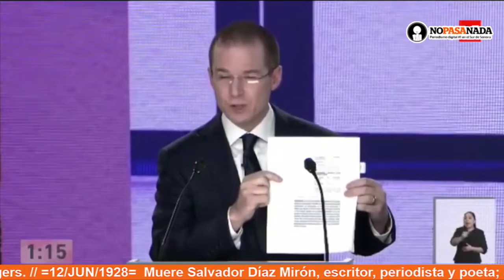LOS PRESIDENCIABLES HACIA EL 1° DE JULIO ClasificaciónC 12/junio/2018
Hoy en ClasificaciónC hacemos una breve reseña de los debates presidenciales que ha tenido nuestro país, así como una invitación a la encuesta que realizamos a través de nuestro portal nopasanada.mx donde podrá conocer y participar en este ejercicio electoral rumbo a las elecciones 2018.